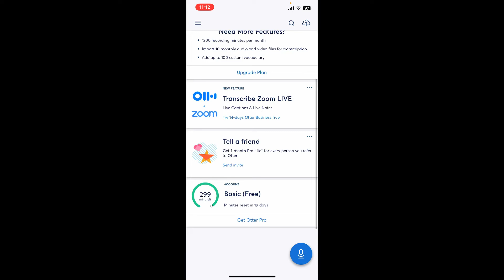How To Enable Dark Mode In Otter.ai App 2023?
Discover how to activate Dark Mode in Otter AI to give your eyes a much-needed break and enhance your productivity. Dark Mode is a game-changer for those long transcription and note-taking sessions, reducing eye strain and making your screen easier on the eyes. In this step-by-step guide, we'll show you exactly how to enable Dark Mode in Otter AI on both desktop and mobile devices. Join us as we explore the benefits of Dark Mode and learn how to customize this feature to suit your preferences. Embrace the comfort and elegance of Dark Mode in Otter AI today!